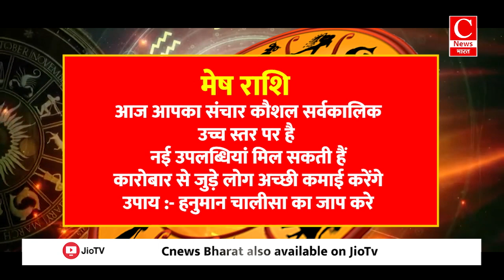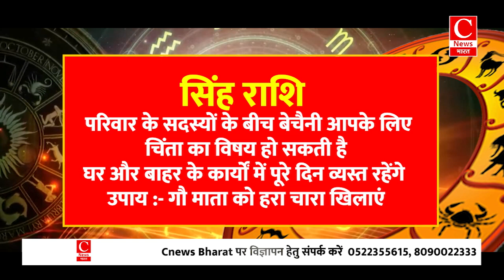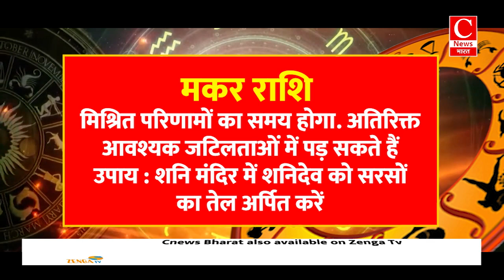Aaj ka rashifal 22 October 2024 || Aries to Pisces todays horoscope in Hindi || Cnews Bharat